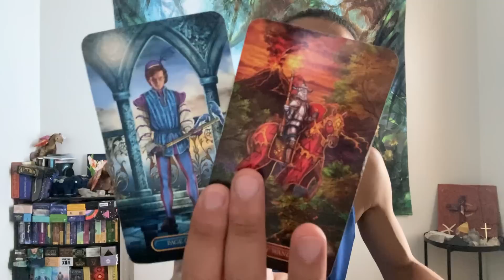Taurus ♉️ - You Are Getting The Last Laugh Taurus! Here Is Why!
This is a general reading, "What Does Your Guides & Ancestors Want You To Know?" for Taurus for August 2022.